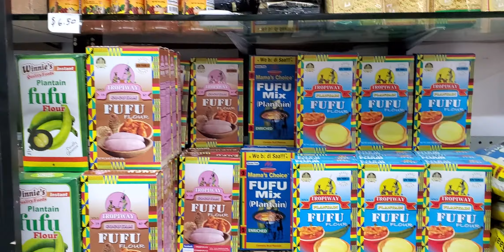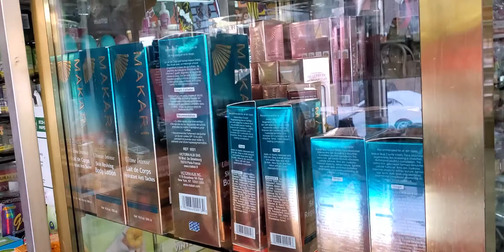aicha African Market 218 McClellan st bronx ny 10456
Aicha African Market